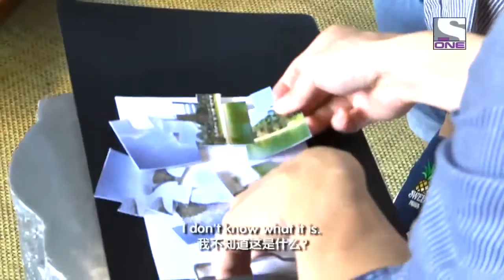ONE Family Day Out with Ricky Kim & Kids 「PART 1」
Project: ONE Family Day Out with Ricky Kim & Kids  「PART 1」 (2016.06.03)
Version: Reality TV Programme
Client: ONE TV Asia
Synopsis:
What in the world did Tae Oh see?
Don't miss the first part of the adventures of Ricky Kim and family!